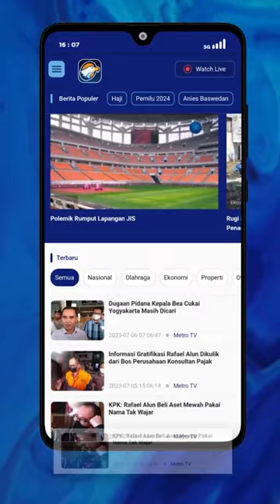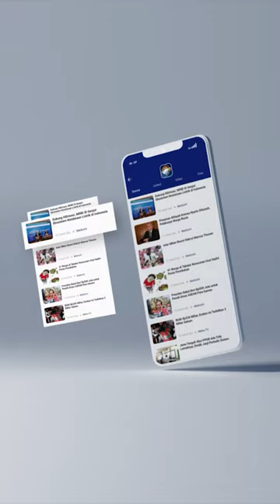DENGARKAN ASPIRASI RAKYAT, CAK IMIN: SUARA HATI MASYARAKAT JADI PACUAN UNTUK LEBIH BAIK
Bakal Calon Wakil Presiden, Muhaimin Iskandar, mengatakan bahwa selama perjalanan kelilingnya ke berbagai wilayah di Indonesia, ia telah mendengar suara hati dan aspirasi yang telah lama terpendam dari Masyarakat dan harapan-harapan yang belum sempat terucapkan. Ia menyatakan bahwa ketika ia hadir bersama dengan Capres Anies Baswedan, harapan-harapan yang sebelumnya terpendam itu berubah menjadi gelombang untuk berubah menjadi lebih baik.